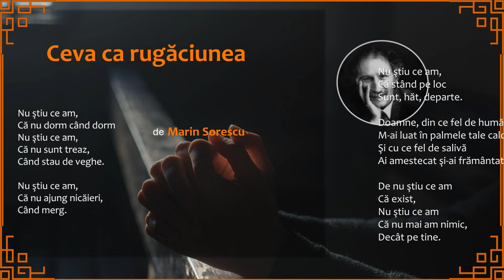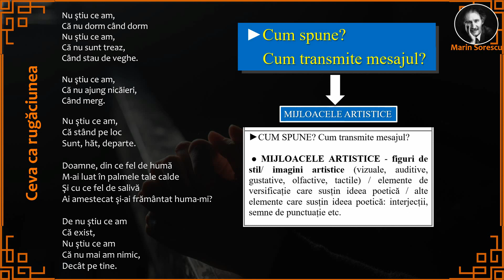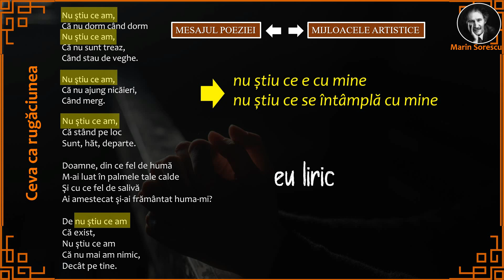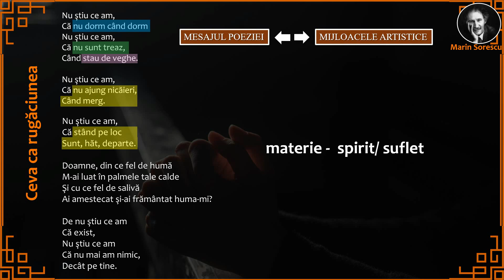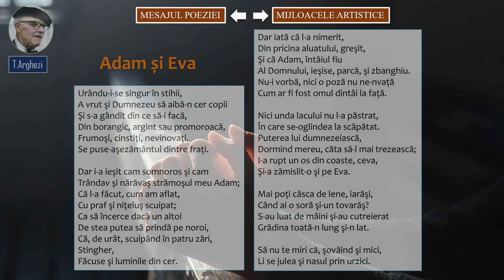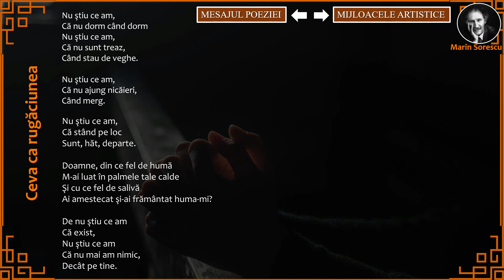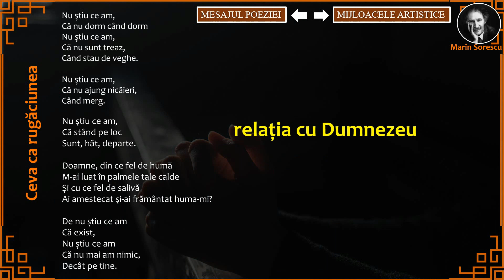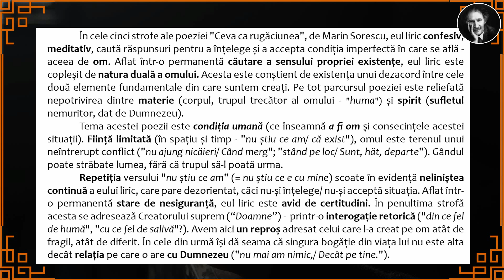"Ceva ca rugăciunea", de Marin Sorescu - ideea poetică/ mijloacele artistice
În compunerea noastră trebuie să precizăm ideea poetică - adică MESAJUL POEZIEI - (ce ne transmite eul liric, despre ce comunică el... TEMA POEZIEI... ce ne comunică acesta - gânduri, emoții, sentimente. ) și... mai trebuie să vorbim despre mijloacele artistice, adică despre modul în care ne transmite mesajul - ce figuri de stil, ce imagini artistice sau ce alte procedee folosește poetul pentru a ne comunica mesajul lui.
Poezia este aceasta:
 "Nu ştiu ce am,
Că nu dorm când dorm
Că nu sunt treaz,
Când stau de veghe.

Că nu ajung nicăieri,
Când merg.

Că stând pe loc
Sunt, hăt, departe.

Doamne, din ce fel de humă
M-ai luat în palmele tale calde
Şi cu ce fel de salivă
Ai amestecat şi-ai frământat huma-mi?

De nu ştiu ce am
Că exist,
Că nu mai am nimic,
Decât pe tine."